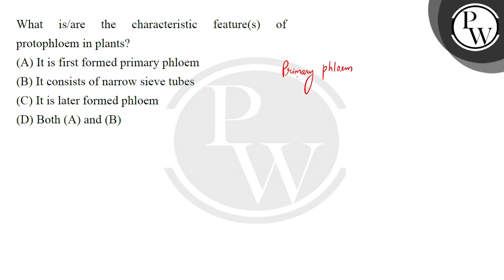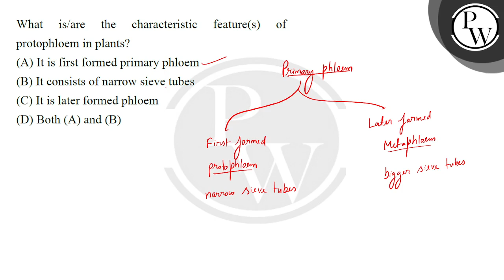What is/are the characteristic feature(s) of protophloem in plants?....